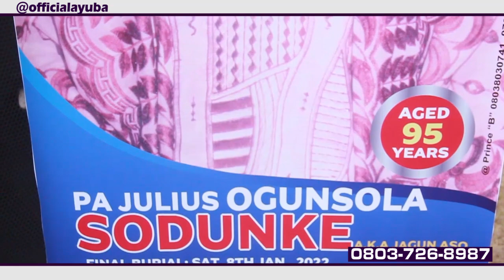Celebration of Life of PA Julius Ogunsola Sodunke With Dr. Adewale Ayuba (koloba koloba) In Ikenne.